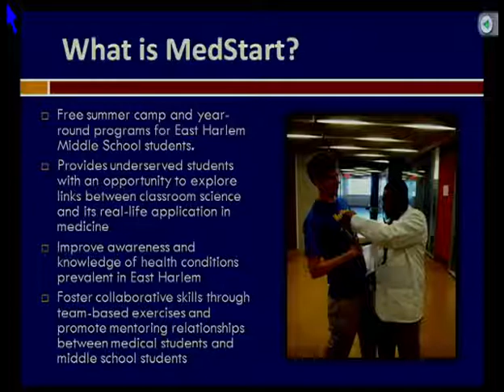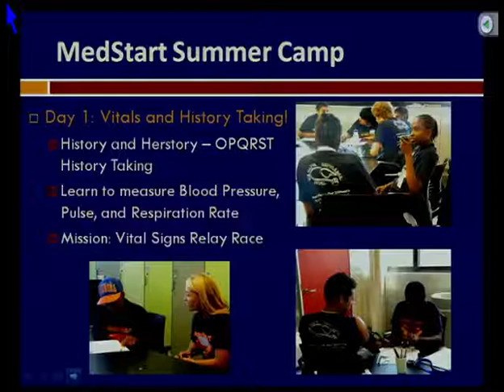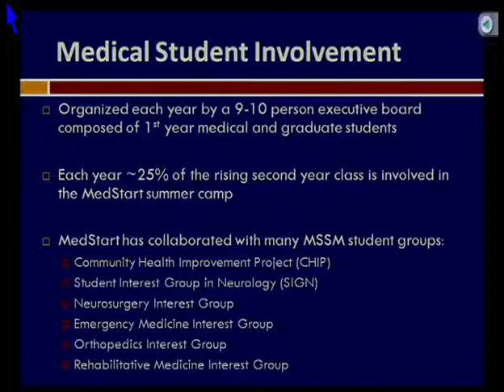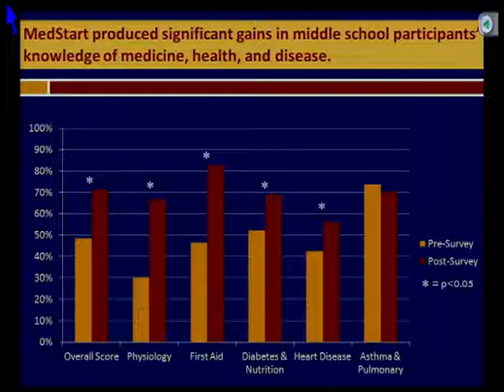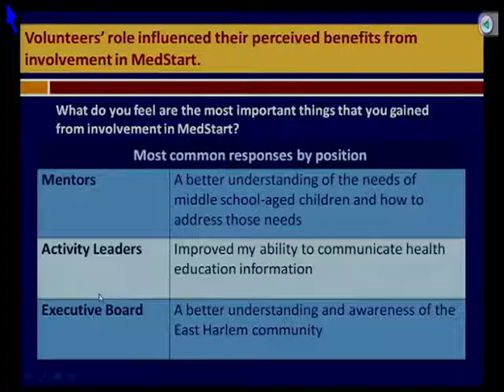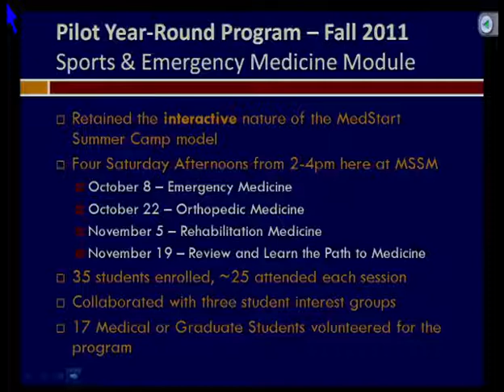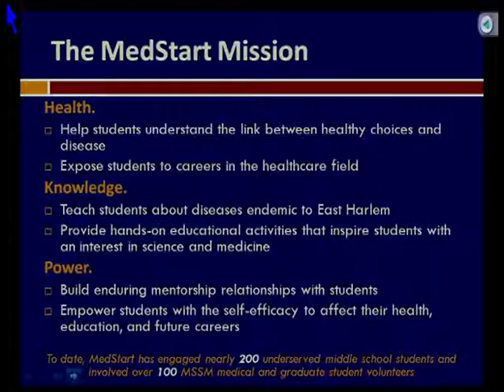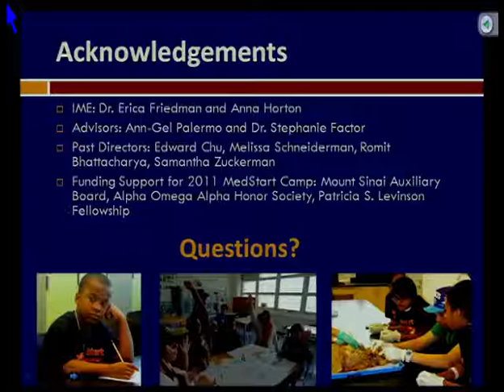2/1/12: The Educational Impact of the MedStart Enrichment Program onUnderserved East Harlem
Anne Armstrong and Amar Parikh, MSSM Class of 2014

Objectives:
Explain the origins, purpose, and goals of the MedStart program.
Discuss the program structure, recruitment demographics, and research methods used to evaluate participant performance.
Demonstrate the effect of MedStart on participants' health knowledge retention and attitudes towards science and medicine.
Discuss the educational impact of MedStart upon the medical student volunteers.
Describe future directions for the expansion and improvement of the MedStart program